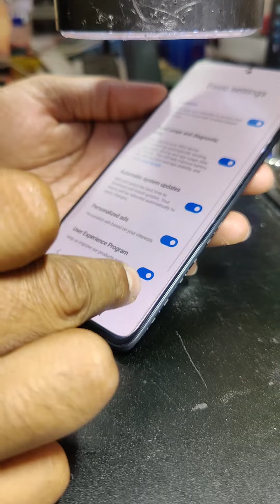Note 10 Pro Max Cpu Reballing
Redmi Note 10 Pro Max Cpu Reballing